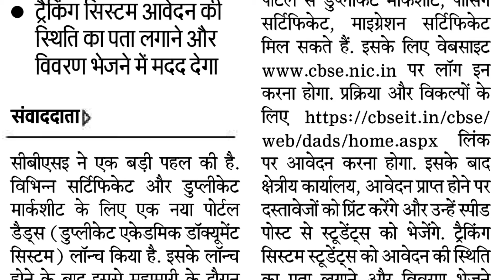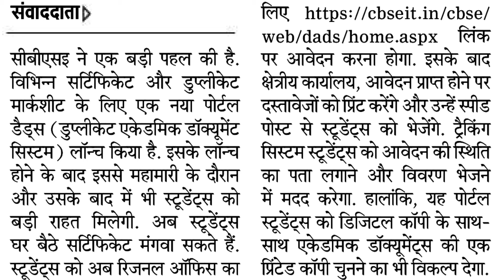CBSE latest news I CBSE board exam 2021 I CBSE class 12 exam update I CBSE document verification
CBSE today news
CBSE class 10 result news
the Pathshala Ranchi
rahul kumar